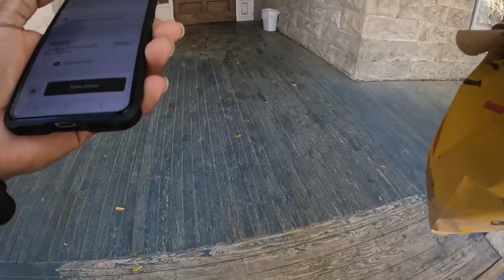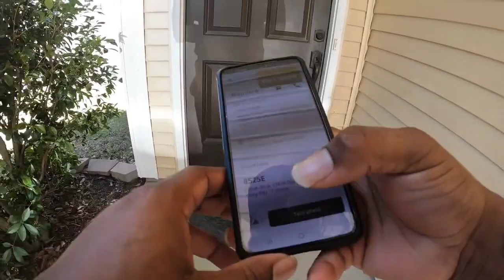UberEasts is really out here paying!!🥳🤑